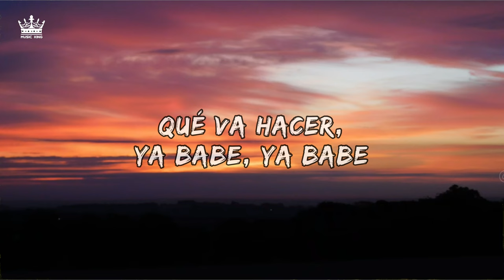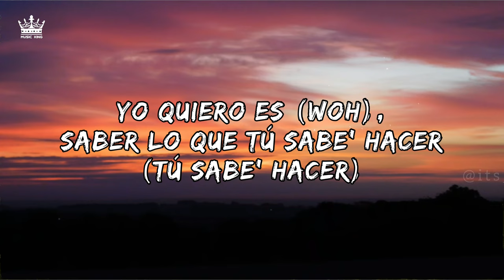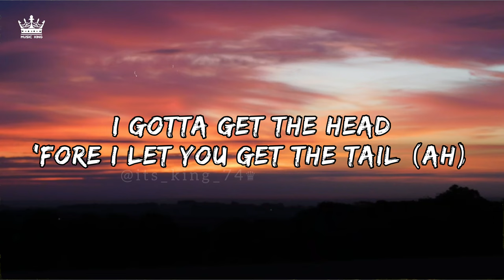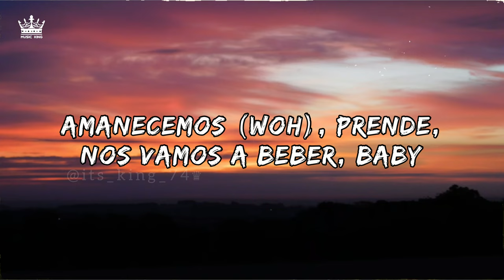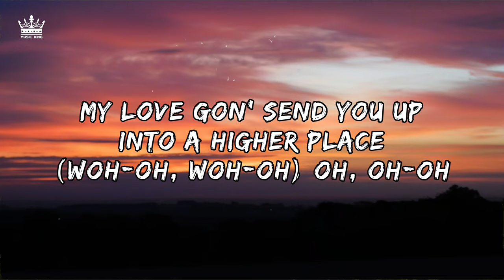DJ Snake, Ozuna, Megan Thee Stallion, LISA of BLACKPINK - SG Lyrics Video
DJ Snake, Ozuna, Megan Thee Stallion, LISA of BLACKPINK - SG Lyrics Video - Music King

💌💬 Comment your favourite songs name and I'll make (Lyrics Video) for you.

✘ Audio 🎧 Credit ✘
Song : SG
Artist : DJ Snake, Ozuna, Megan Thee Stallion, LISA
Album : SG
Music Label : DJ Snake

✘Additional Tags✘
SG
Sg song
Sg lyrics
Sg video
Sg song lyrics
Sg video song lyrics
Sg lyrics video song
Sg lyrics video
Music king
Mansoor khan